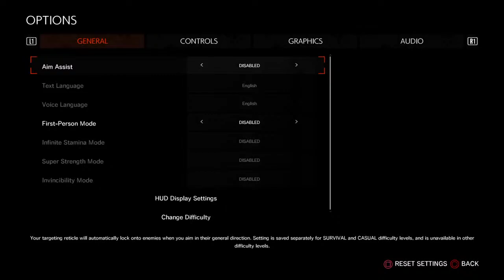The evil within 2